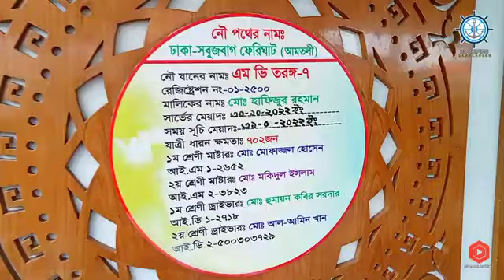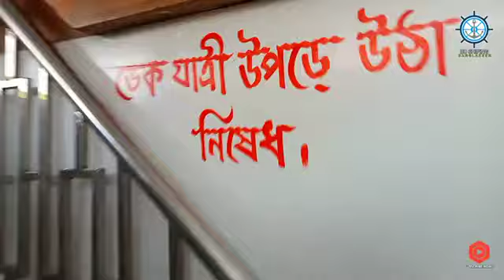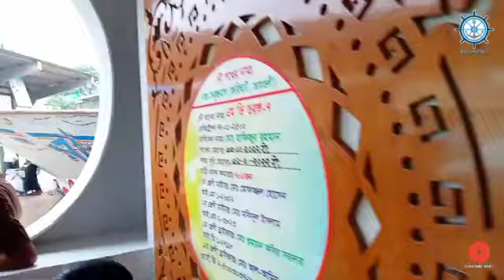M.V TORONGO 7 FULL RIVIEW OF AMTOLI LAUNCH / BD LAUNCH BANGLADESH